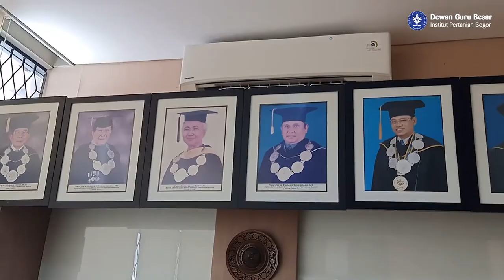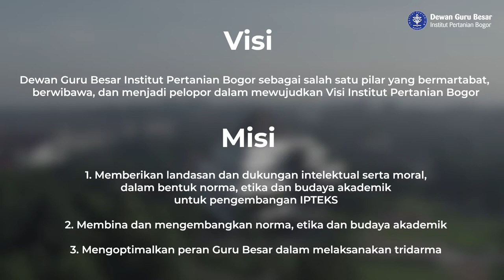dgbipb Video Profil Dewan Guru Besar Institut Pertanian Bogor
Dewan Guru Besar IPB merupakan salah satu organ yang ada di Institut Pertanian Bogor selain Majelis Wali Amanat IPB, Senat Akademik IPB dan Rektor IPB.